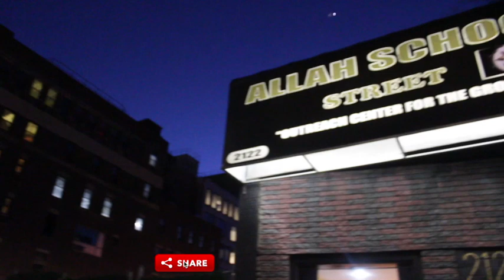The comment section